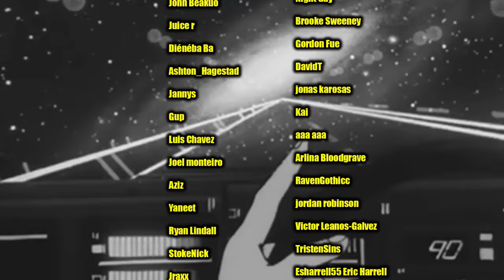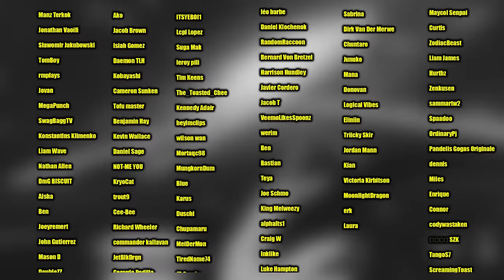Sports Hater Reacts to HAIKYU SEASON 3 !!